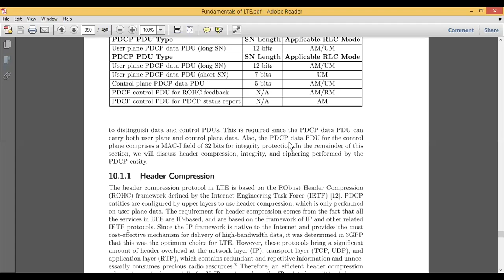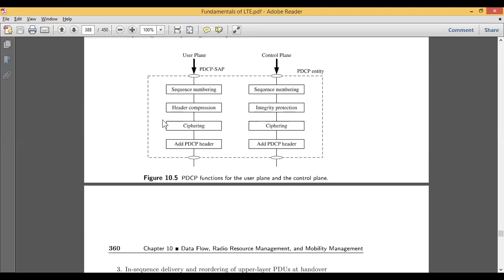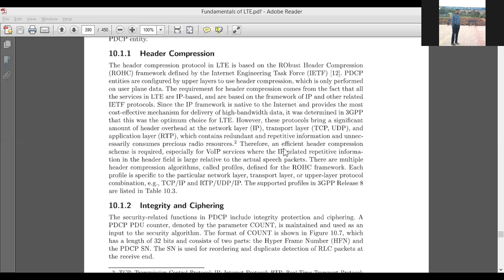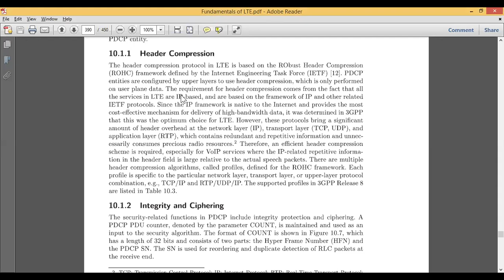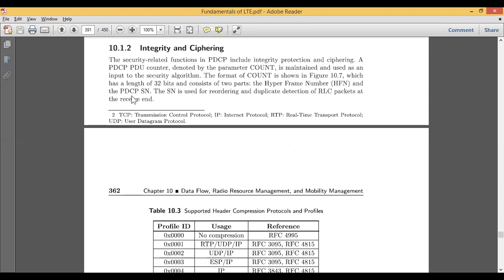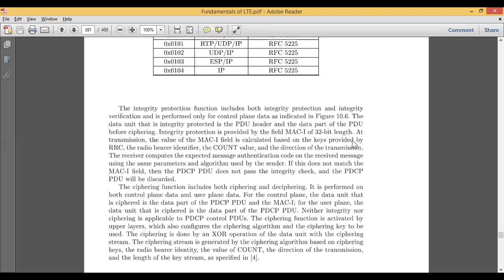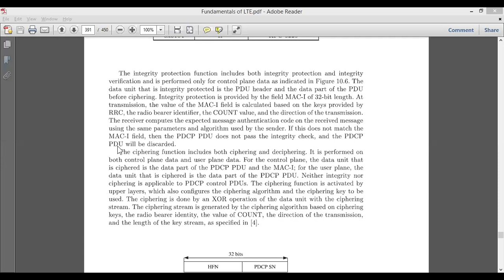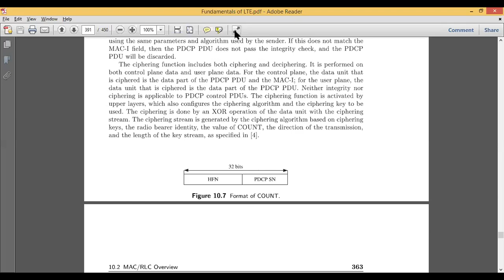Module 5 :Radio Resource Management: Header Compression and Ciphering